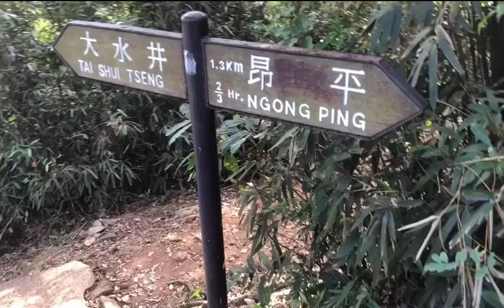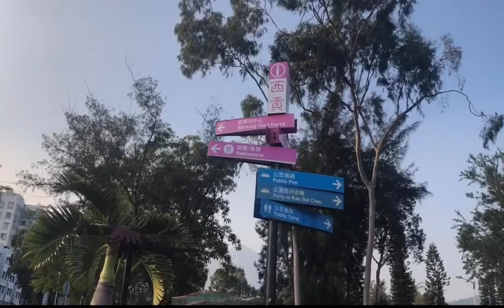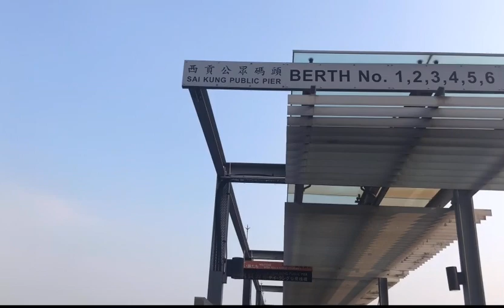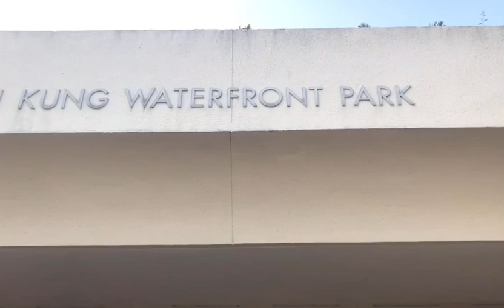Beautiful City Sai Kung Waterfront#tour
Short visit in sai kung,what a beautiful place